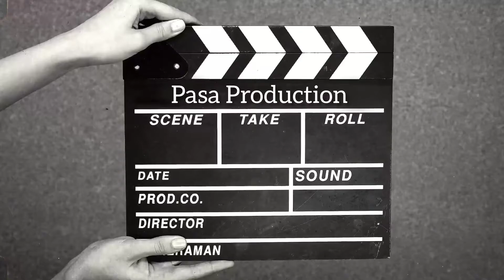Speak Softly, Love (Love Theme From The Godfather) - Cover Music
cover of Godfather themesong
arr by Simeon Pasaribu